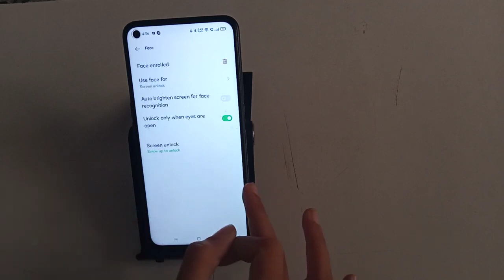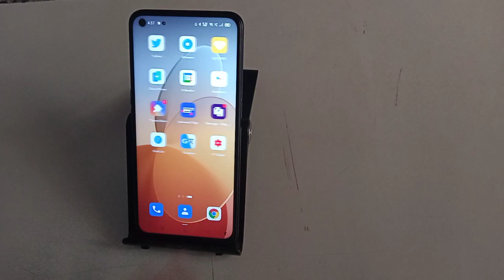How to remove face lock in oppo f52